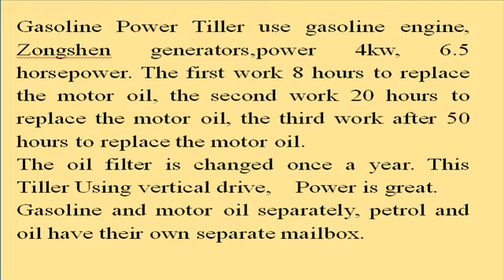Henan Wenxiang Gasoline Power Tiller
Gasoline Power Tiller ,          Henan Wenxiang Gasoline Power Tiller
Tiller de gasolina,   Moteur à essence,Silnik benzynowy